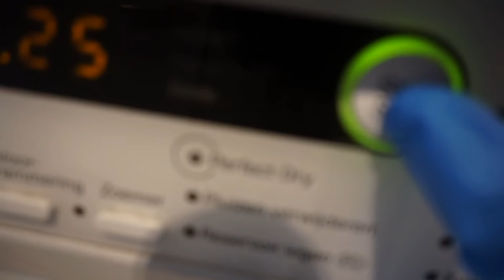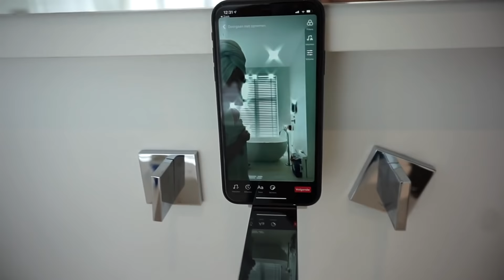IK WAS IN SHOCK HIERVAN & MIJN KLEDING VERKOPEN! | CORONA DIARY 5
Alweer deel 5 van onze CORONA DIARY! Deze week zie je wat wij allemaal meemaken thuis. We gaan weer pakketjes unboxen, ijs eten, kleding verkopen en krijgt Gina een vervelend bericht.
Stay safe xx Jade en Gina
MUSICAL.LY 🎤: GIRLYS_BLOG